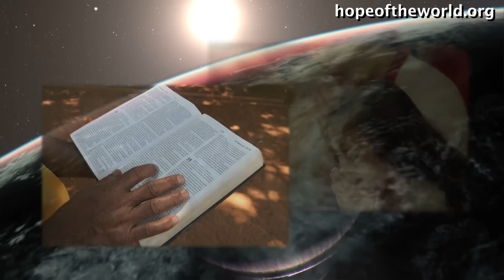Treasure Your Treasure [From Messiah In The Crowd (Message 2080)]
To get Jonathan Cahn’s full message go or to get in touch with Jonathan Cahn’s ministry, to receive more, including Free Gifts and Updates, or to be part in the Great Commission, go – or Jonathan Cahn Facebook - Or write to: Hope of the World, Box 1111, Lodi, NJ 07644 - To get Jonathan’s books The Paradigm, The Book of Mysteries, The Harbinger, & more just go online or off to wherever books are sold.